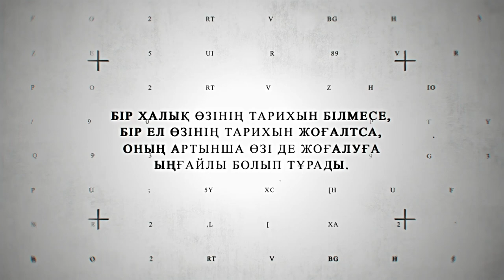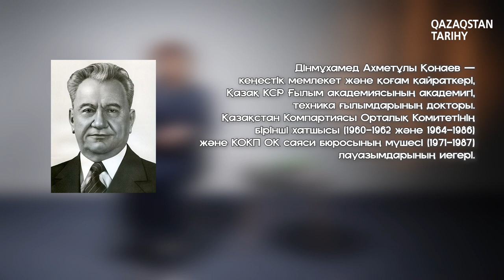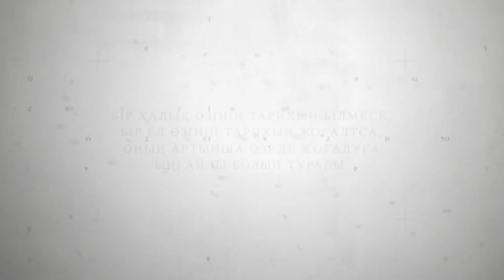Ақынның Желтоқсан туралы шындығы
Желтоқсан – 86, ызғарлы күн. Елдің рухын көтеріп, намысын оятқан оқиғаның жай-жапсары қандай? Кім көш бастап, қайсы жалтарды? Ақын Ақұштап Бақтыгереева Желтоқсан оқиғасында куә болған естеліктерін айтып, Жұбан Молдағалиевтің ерлігін баяндайды. Мархабат!